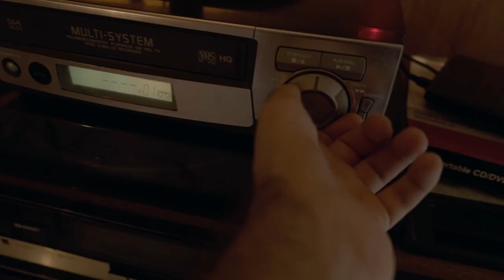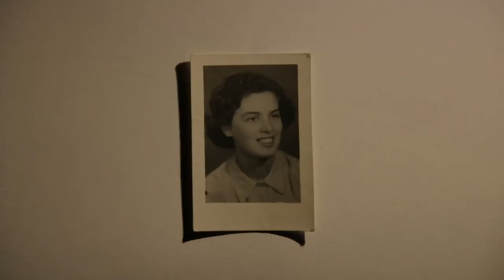BFM 40. Il trailer.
26.03 ⟶ 03.04 / 2022

40° Bergamo Film Meeting
International Film Festival